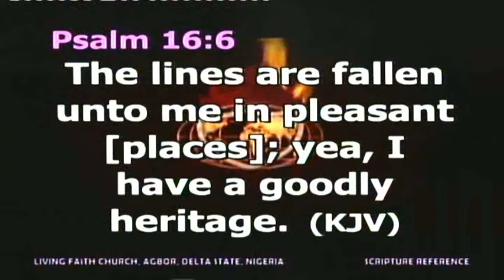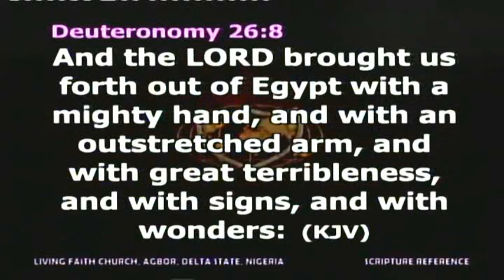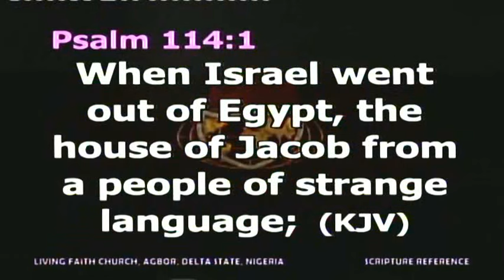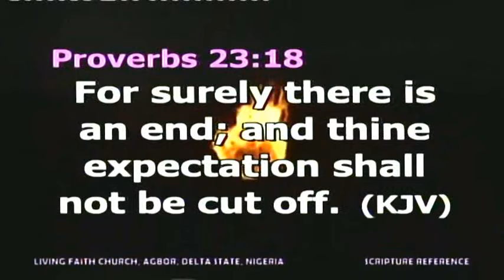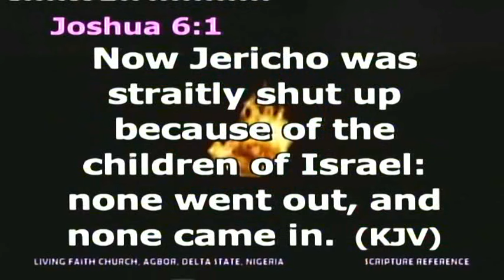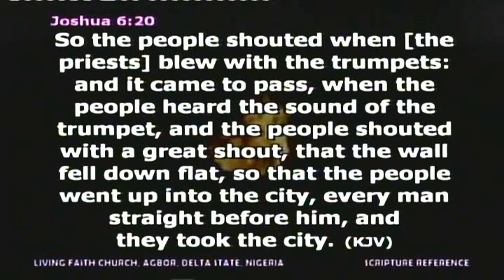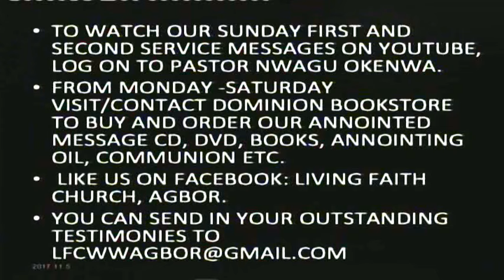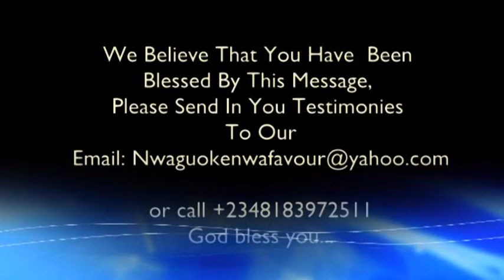PROPHETIC ENTRANCE SERVICE SSS051117 (ENGAGING THE WONDERS OF PRAISE PRT1B)_PST NWAGU OKENWA